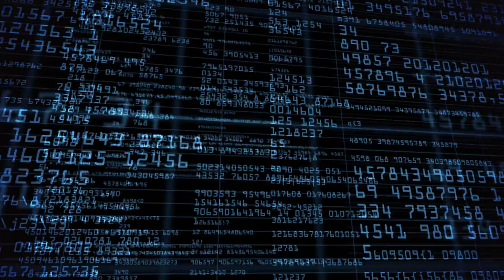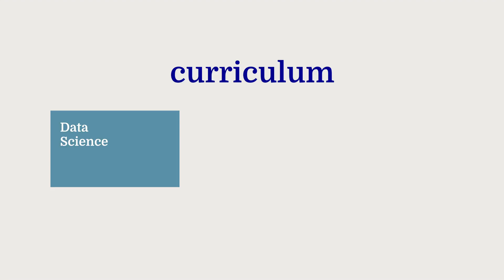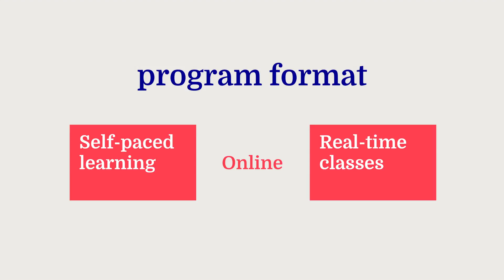Health Analytics - Master of Quantitative Management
Designed for working professionals with strong quantitative backgrounds, this 19-month master’s program provides the business fundamentals, industry context, and advanced data analytics needed for decision-making in health care markets. As the industry confronts policy reforms and the transition from rewarding volume of care to value of care, you’ll be prepared to identify the hidden patterns in data to uncover the interdependencies driving medical outcomes and costs. With your new analytic skills you’ll be able to help health organizations and business leaders improve medical care and strengthen financial performance.

Efficient learning

Your online classroom combines self-paced modules and assignments with real-time virtual sessions and team projects. Our unique cohort learning model ensures you gain functional knowledge while benefitting from peer expertise in multiple domains, all within our intensely collaborative environment. You’ll learn how to draw out strengths from others to produce stronger, more innovative results.

Rigorous fundamentals

Guided by our elite faculty, you’ll learn how to leverage advanced analytics to deliver business and clinical insights. A comprehensive curriculum spanning technical skills, business knowledge, and advanced problem-solving methods ensures you’ll build a wide range of capabilities to support your success now - and over the course of your career.

Industry depth

While your core foundation in data analysis will apply to any domain, you’ll immerse in health care with a rigorous curriculum analyzing market fundamentals and exploring dynamics within the sector. Integrating perspectives from business, policy, and medicine, you’ll gain a framework to support your individual goals and interests in any part of the ecosystem: provider, payer, policy, biotech, pharma, IT, medical device and more.